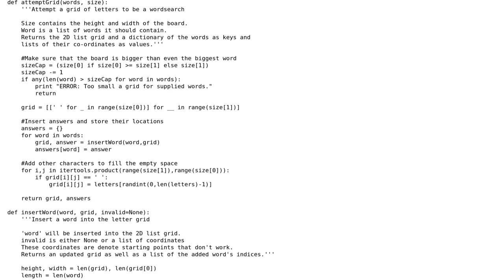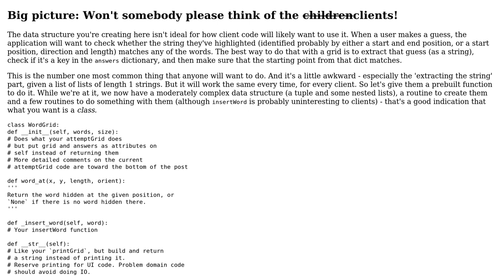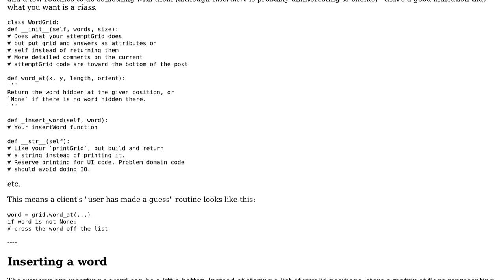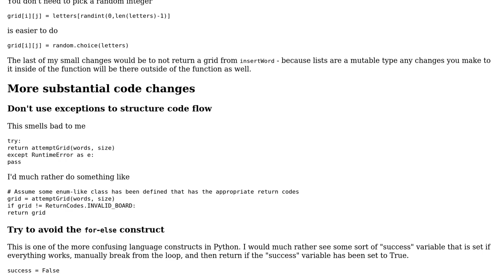Code Review: Wordsearch Generator (2 Solutions!!)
Code Review: Wordsearch Generator

With thanks & praise to God, and with thanks to the many people who have made this project possible! | Content (except music & images) licensed under CC BY-SA | Music | Images & others | With thanks to user SuperBiasedMan user Mast user lvc user Dan Oberlam and the Stack Exchange Network Trademarks are property of their respective owners. You are responsible for your own actions.